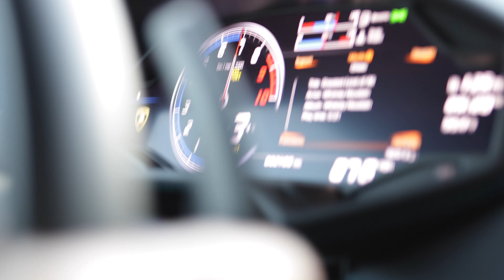HURACAN LP 610 | 4K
Hey YouTube, this is a short film I created for the Lamborghini Huracan LP 610-4. I hope you enjoy it, have a great day!

Audio:
Universal Pull - Memphis.